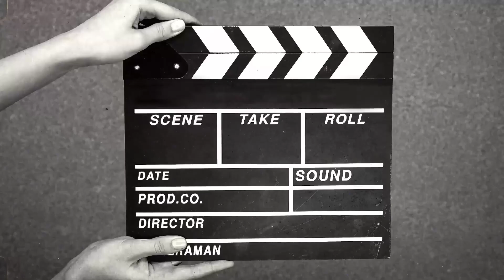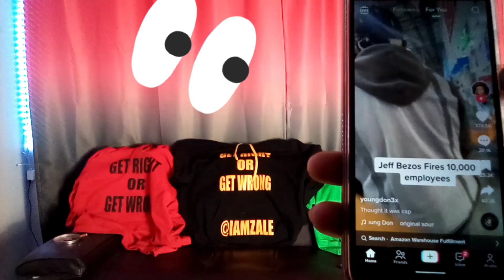amazon, are we losing our jobs?